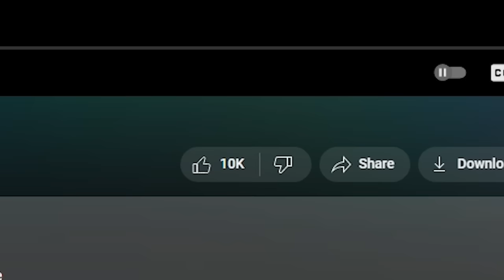Who Wore it Better?..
Follow the socials!